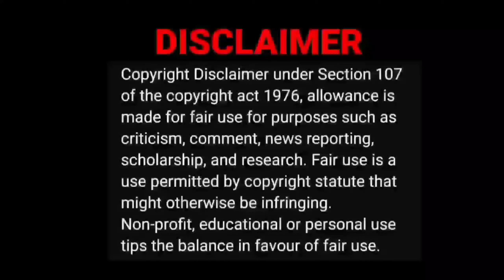Vikram Vedha Roast😂🤣|Tamil vs Hindi Dubbed|Mr.Kk Video Reaction|Tamil Couple Reaction